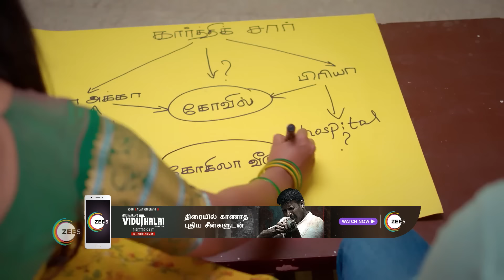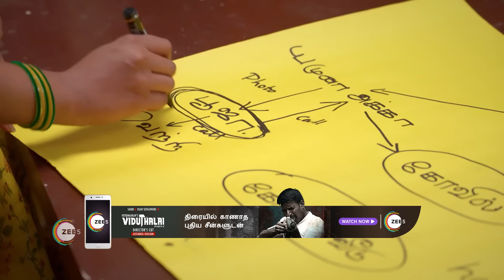Meenakshi Ponnunga | Ep - 454 | Webisode | Dec, 26 2023 | Sriranjini, Aryan, Gayathri | Zee Tamil